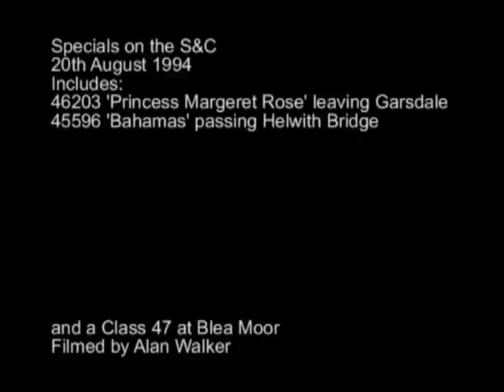S&C Steam 20/08/1994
Here is a video of 46203 'Princess Margaret Rose' and 45596 'Bahamas' on specials on the Settle and Carlisle on 20th August 1994.
Seen at:
Garsdale
Blea Moor
Cononly
Helwith Bridge

Also includes a 47 at Blea Moor with the Royal Scotsman set